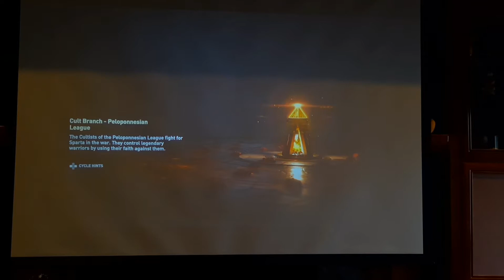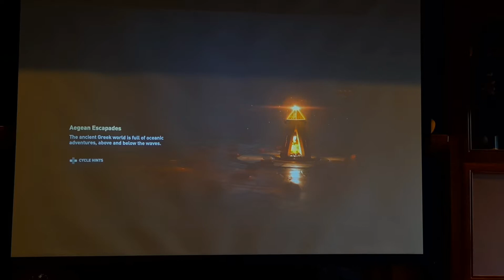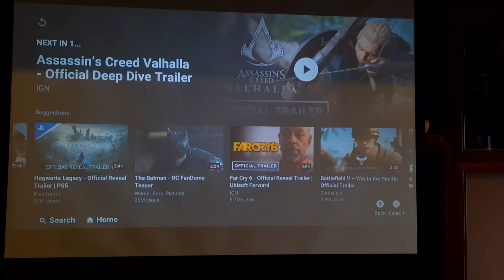Assassins Creed Odyssey EPIC BOUNTIES/WARS Watch/Skip to end for Assassins Creed Valhalla trailer